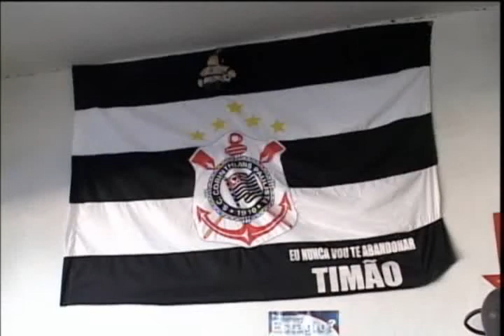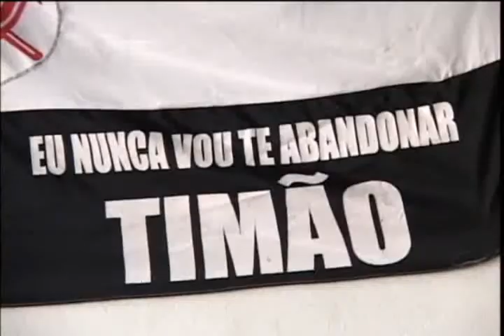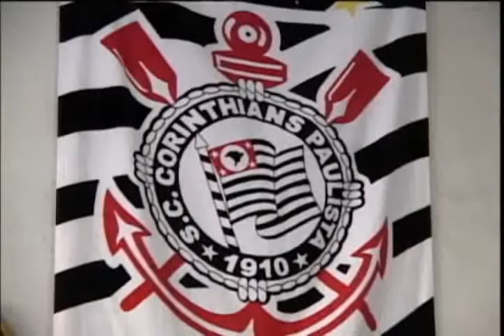Dependendo do Guarani, corintianos ainda acreditam no título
Vitoriosa Esporte - 03/12/2010 - Dependendo do Guarani, corintianos ainda acreditam no título
Reportagem: Carlos Vilela
Imagens: Aleks Oliveira